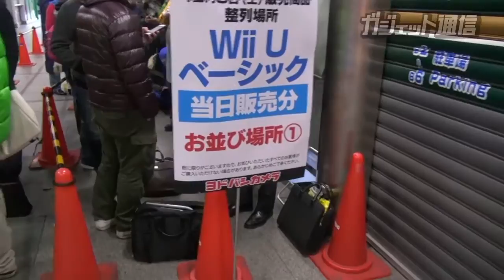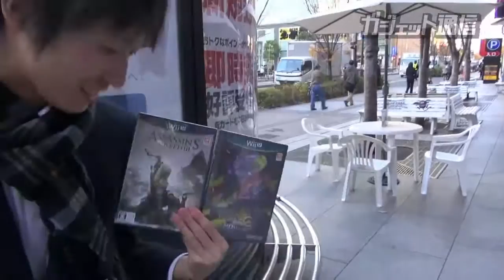【2012／12／08】WiiU発売日前日＆発売日早朝の模様 Japan WiiU launch day. in AKIBA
『WiiU』発売日前日と発売日当日の模様です。
場所はヨドバシカメラ秋葉原店。

撮影、編集：ソル